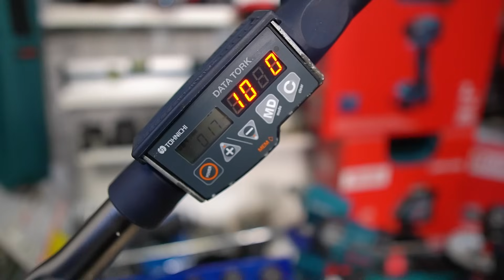Kelas Industri !! MAKITA IMPACT DRIVER 12 VOLT TD 112D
LINK PEMBELIAN
SD Terpadu :

Endorsement :
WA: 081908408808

Peralatan Video Yang Di Gunakan :
1.Camera FX 30 :